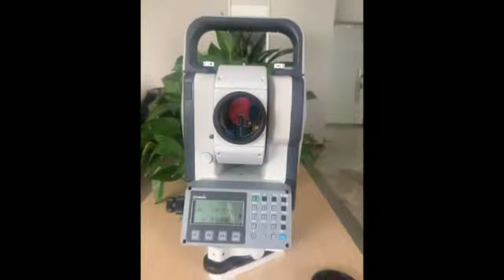New Gowin TKS 202N reflectorless total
description - 2" Angular Accuracy
Economical, value priced measuring solution
Rugged, durable, water resistant design, IP54 rated
Expanded, full numeric keypad
On board programs & 24,000 point data storage
Ideal as a construction stakeout total station
Perfect as a forensic evidence measuring and recording instrument
Superior, when combined with a data collector and field software